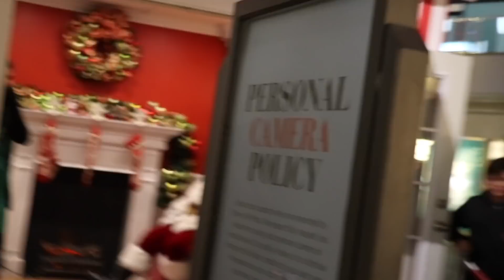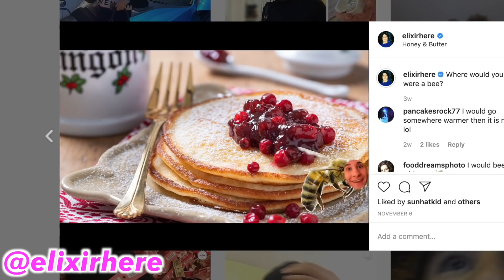Zoomer interviews Boomer!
Ok Boomer, pewdiepie tastes pretty good

Zoomer:
A slang term used to refer to Generation Z, the generation of people born between 1996 and 2012.

Boomer:
Baby boomer is a term used to describe a person who was born between 1946 and 1964.

Send me things I can open in a video:
1507 - Seventh Street #76